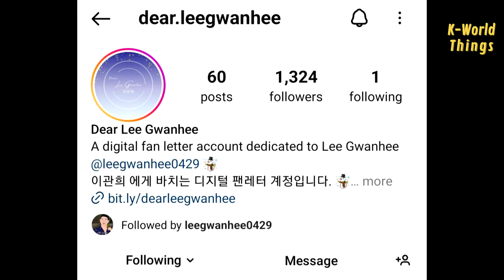Hyeseon like Pochacco, the sporty pup👀 is a pleasant surprise! Kudos to to our in house detectives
Choi Hyeseon recently released her second vlog in Hong Kong. What's interesting is that Minkyu left a comment and promoted it through his Instagram story. Fans are delighted to see how the cast of Single Inferno 3 continues to support each other until now.

In the vlog, fans also noticed that Hyeseon actually brought a lot of vlog equipment from the UK but she left it in the hotel, and she also said she didn't even bring a bag.

Fans recall that compared to the other girls in Single Inferno, Hyeseon is rarely seen carrying a handbag anywhere. She seems to be a simple type of girl, and that's why many people love her.

Additionally, fans also noticed how excited Hyeseon was when buying Pochacco stickers. For those who may not know, the character Pochacco represents a sporty puppy and a great basketball player. Fans say that Pochacco is so Gwan Hee coded. What's even more interesting is that one of the stickers that Hyeseon is holding is similar to Gwan Hee's photo. What a coincidence.

Furthermore, recently, Lee Gwanhee was caught following his fan base account. Fans assume what if Choi Hyeseon was the one who told him to do so because, as we know, Hyeseon is an angel for her fans.